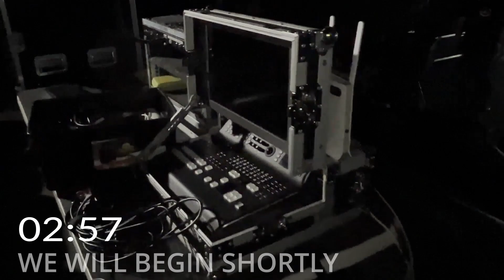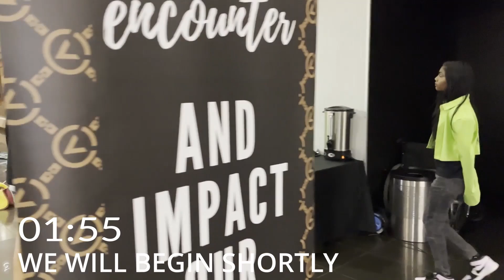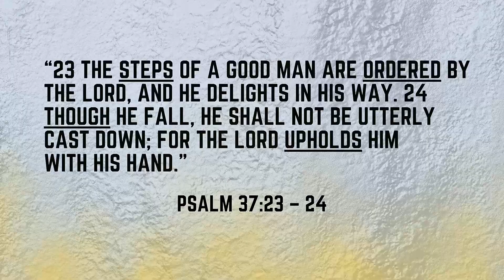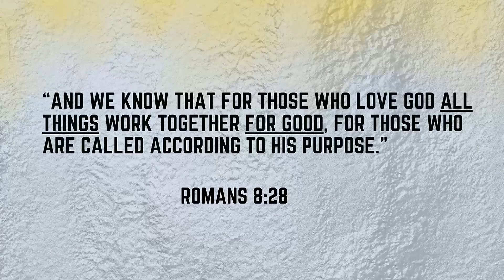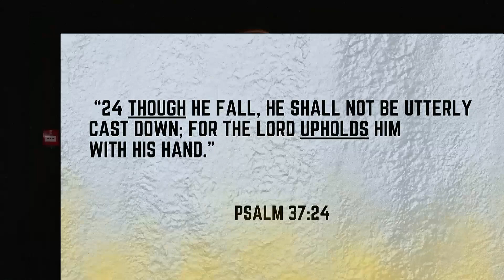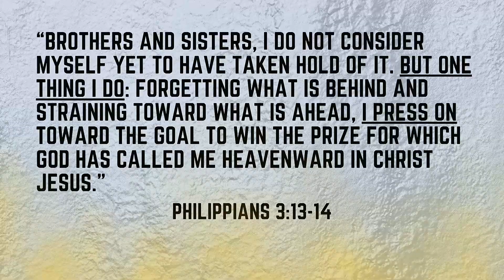Stuck on a step - Ps. Bianca Malton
Join us online for another life changing message from City Life Church.

So often we focus on the promise, and take our eyes off the process.
In this message Ps Bianca Malton unpacks Ps 37:23 & 24 which reminds us that the Lord orders our steps, and upholds us with his hand. Even when we get stuck, God is always in control.